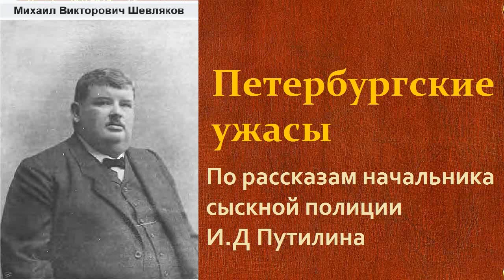Михаил Шевляков. Петербургские ужасы По рассказам начальника сыскной полиции И.Д Путилина Аудиокнига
01. Таинственный гость  0:08
02. Тень помещика  4:44
03. Чёртова музыка  8:50
04. Коломенский звонарь  13:38
05. Вольтер  18:03 - - -
По системе быстрых платежей  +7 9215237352 банк получателя ВТБ